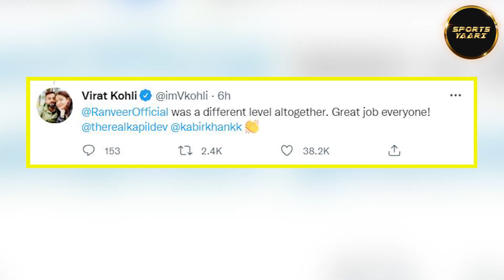83 देख Virat ने क्या कहा, Ranveer Singh की Acting के कायल हुए King Kohli